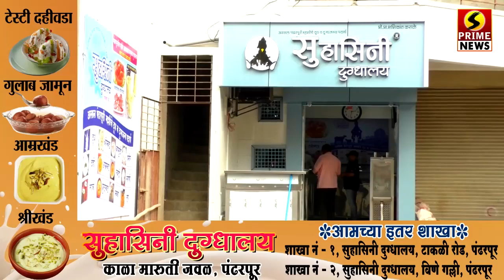स्व. भारतनानांची अधुरी स्वप्ने पूर्ण करण्यासाठी भगीरथ भालकेंना निवडून द्या – जयंत पाटील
Late. Choose Bhagirath Bhalke to fulfill the unfulfilled dreams of Indians - Jayant Patil